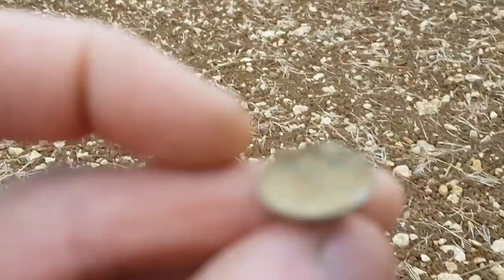Detectival 2018, Equinox 800 & Ctx 3030, hunting for Romans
Detectival 2018.  UK's Biggest Detecting Event

The Cotswolds was the location for this years Detectival.  1000 acres of land 99% Ploughed and ready to go.  over 1000 people attending to look for Roman History.  Located on the land of a Roman fort, surely there's treasures to be found.

Join Craig and Chris on our adventure to find the hidden treasures lost beneath our feet.